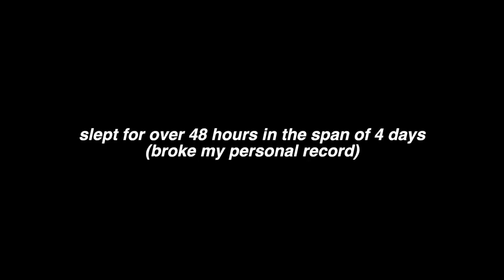My 2020 Post Break Up Glow Up / Transformation | aliyah simone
Products Mentioned in Video:
Face Wash
Face Razors
Aztec Indian Healing Clay
Sephora Mud Mask
Glam Glow Moisturizer
Mario Bedescu Spray
Aliyah Simone
13000 South Tryon Street
☼ link to my LED lights ☼
Clothing Worn In Video:
Baby Blue You Matter Hoodie:
FAQ:
name: aliyah
age: 17 (when this was filmed)
Birthday: may 29, 2002
zodiac sign: gemini
grade: 12th (when this was filmed)
what do I do in school? dual enrollment / early college
camera: canon 77d, canon g7x mark ii, gopro hero5
editing software: final cut pro x
nationality: american
ethnicity: jamaican + a lot more